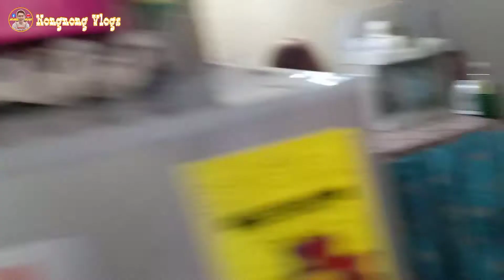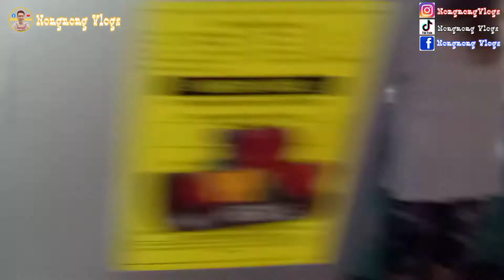Chona Marites at Aling Vicky Nagluto ng Maruya | Vlog#75